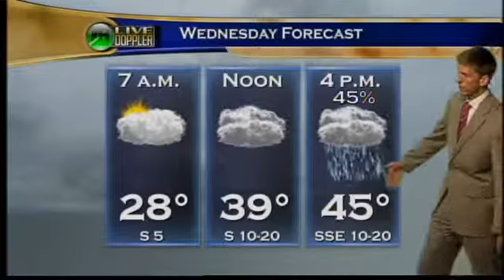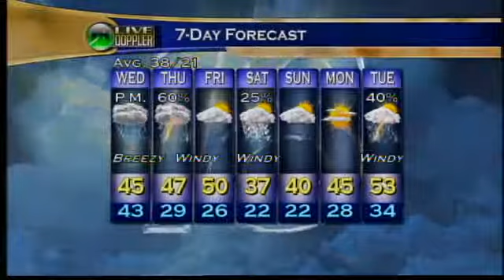Evening Web Weather